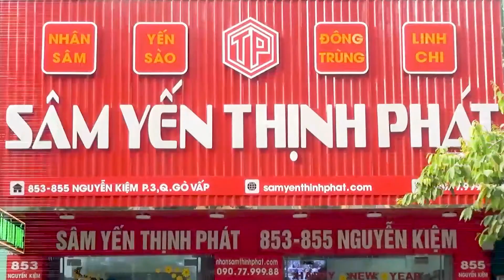Hộp quà Xuân Vạn Phúc 11 - Đầu Xuân Trao Phúc, Cả Năm Sung Túc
🎆Chỉ còn vài ngày nữa là năm mới gõ cửa, bạn đã sắm sửa để chào xuân đến đâu rồi?

📝Đừng quên tăng cường đề kháng cho gia đình và người thân với những món quà ý nghĩa, tốt cho sức khỏe từ hồng_sâm_Hàn_Quốc nhé!

👉Hộp quà Xuân_Vạn_Phúc gồm 6 sản phẩm cao cấp với giá bán chỉ 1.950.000đ
✔ 1 hộp trà nhân sâm linh chi Hàn Quốc 100 gói
✔ 1 Hộp kẹo sâm Hàn Quốc KGC cao cấp hộp thiếc 240g
✔ 1 hộp hồng sâm linh-chi Hàn Quốc cao cấp chính hãng Pocheon 10 gói x 70ml
✔ 1 Hộp viên sâm nhung linh chi Hàn Quốc Bio hộp 60 viên
✔ Cao hồng sâm Hàn Quốc GOLD 6 năm tuổi cô đặc hộp 1 lọ x 250g
✔ 1 hộp nhỏ hồng sâm củ tẩm mật ong chính hãng Deadong Sâm Hàn Quốc 6 năm tuổi chính hãng

💝Mỗi hộp quà gửi trao là gói trọn trong đó muôn lời yêu thương đến những người mà bạn yêu quý. Đó có thể là ông bà, cha mẹ, bạn bè hay đối tác, người ơn.

🔎 MỌI GÓP Ý XIN GỬI VỀ:
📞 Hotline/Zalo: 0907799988